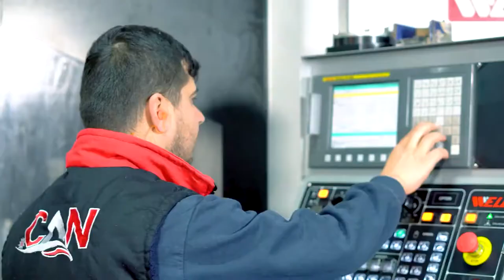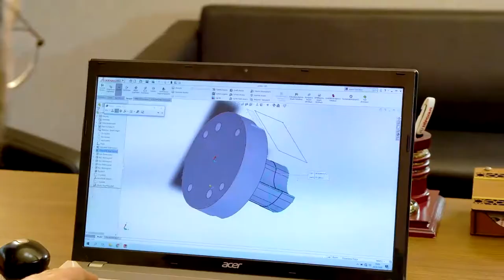Can Brake Production Introduction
Can Brake Promotion Film

CANBRAKE was located in Mehmet CAN BILYA, which was founded in 1959 and started to produce production in this sector.

CANBRAKE have an automation based production line, brake shoe, S-KAM shaft, brake table, ABS sensor gear, clutch bearings for trucks and dorsels.

Our company is making serious steps in the field of production by creating professional, well-equipped, dynamic, training, and developing an open job cadre. In addition, our company evaluates the demands of domestic and foreign demand in line with the capacity, diversity, and R & D work of the necessary investments without compromising quality and capacity to develop more and more every day to expand and appeal to the mass.